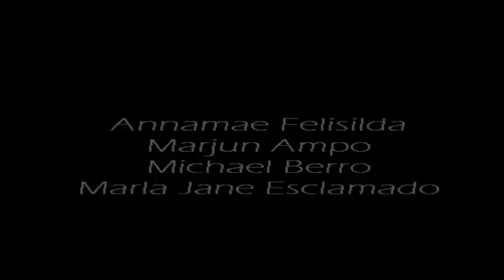Part-1 " GNHS 2013 Short Film "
This is the The Official Entry for the 2013 6th INFORMATICS IT Camp Film Making Competition:-

The " Maling Akala" film was the champion in the film showing category during the 6th IT camp held in Cristal-E College  Panglao,Bohol. It was exclusively participated senior students both from public and private school in the city and Bohol Division.
The film (a high school drama ) was about a female student who had a crush on her classmate. It focused oh her feelings infatuation which she can't almost handle. (Till such time that she discovered that the man of her desire is a GAY and as time favors her emotions a man of her dreams appeared to introduce his gay twin). It's interesting twists in the story made it to the CHAMPION..
It was directed by RINGO M. PELIÑO and starred by CHRISTIAN LEE BERANA & BEVELME FELISCO, Marjun Ampo- The teacher, Melvin Balaba- double of the gay twin and the other minor casts..

Duero,Bohol

As you watch it, you won't even notice that you are smiling :-)